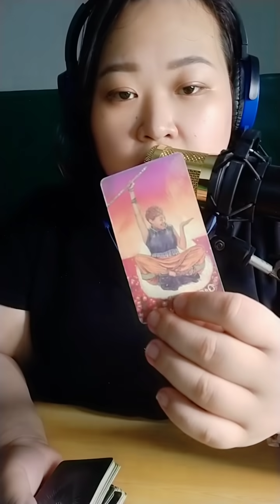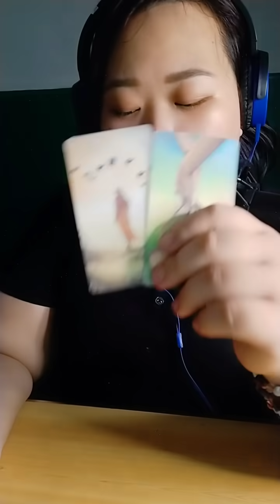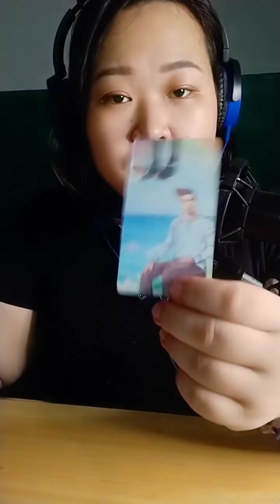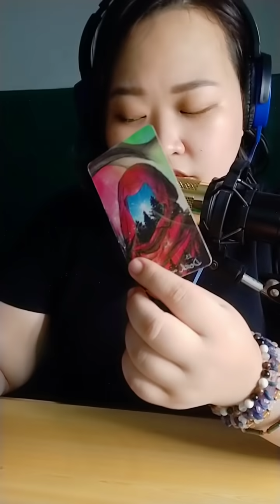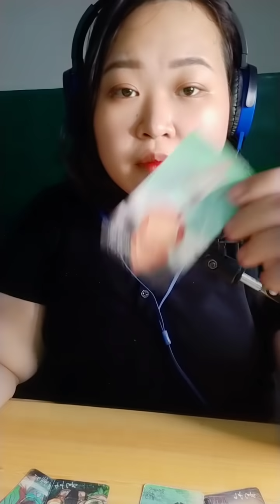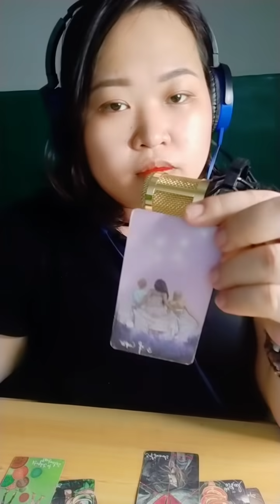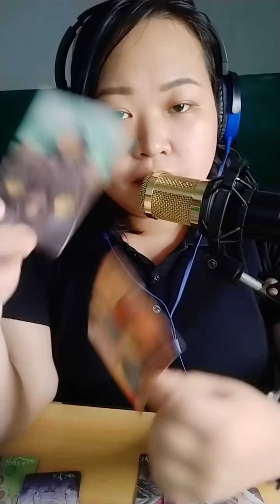💕❣️- Sobrang Nalulungkot sya kasi gusto nyang imessage ka.